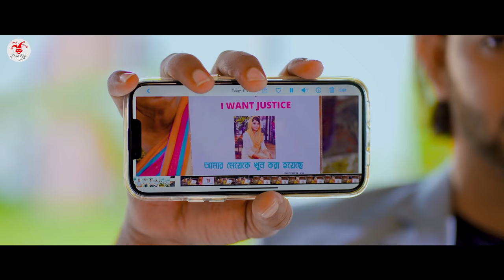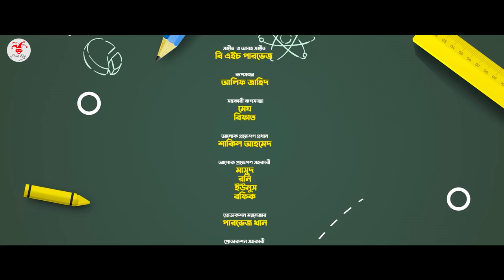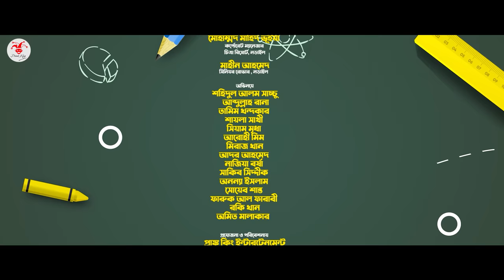SCHOOL GANG | স্কুল গ্যাং | Episode 01 | Prank King |Season 02| Drama Serial | New Bangla Natok 2022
🎥 Video Information  🎥

Assistant Direction :
Sobuj Saidur Rahman

Edit :
Sobuj Saidur Rahman

DOP Assistants :
Rahman Mahin

SHAHANARA BEGUM
Professor (Economics)

Mahin Ahmed
Senior Rover, Narail

*** ANTI-PIRACY WARNING ***

Thanks
Arthik Sazib